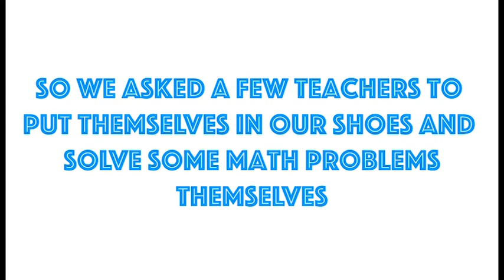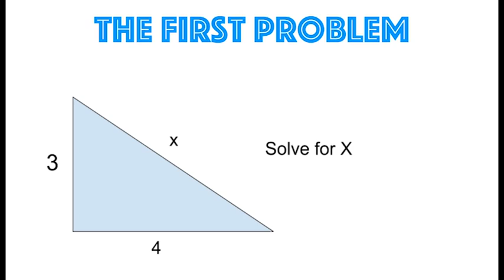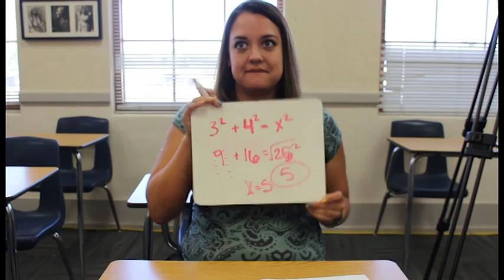WOLF News Friday 14 Sep 2018